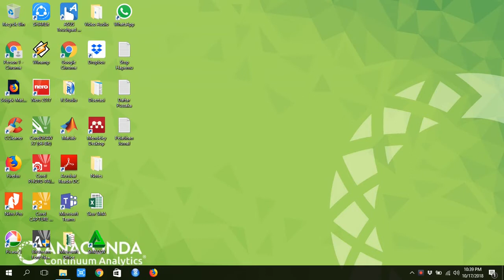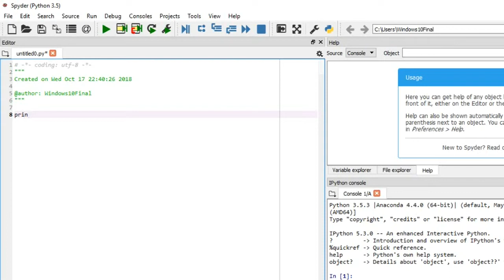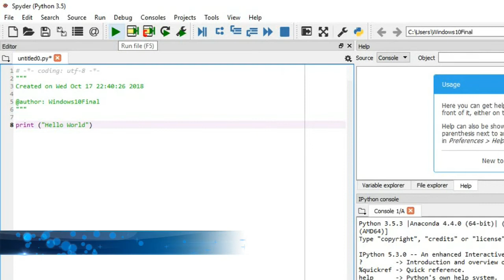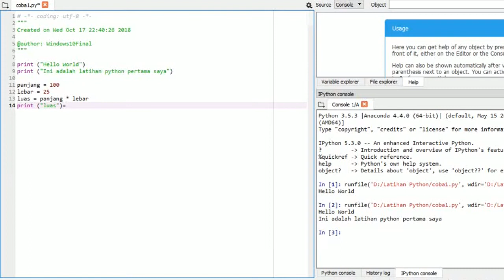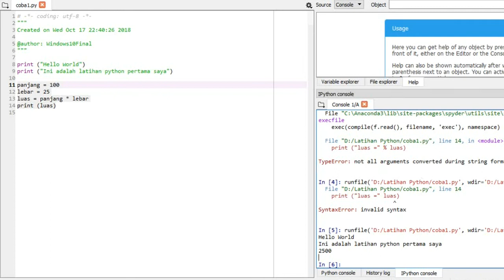Belajar Python & Machine Learning - 04 Menggunakan Spyder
Berikut Materi yang kami sediakan terkait PYTHON dan MACHINE LEARNING:
dan masih diproses modul-modul lanjutannya..

Python & Machine Learning - 04 Menggunakan Spyder sebagai salah satu editor bahasa pemrograman Python.